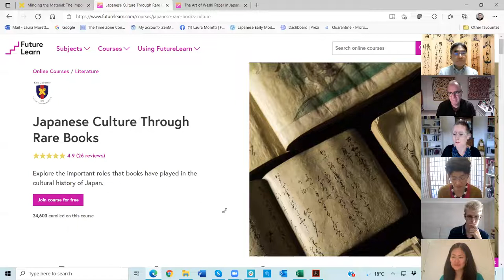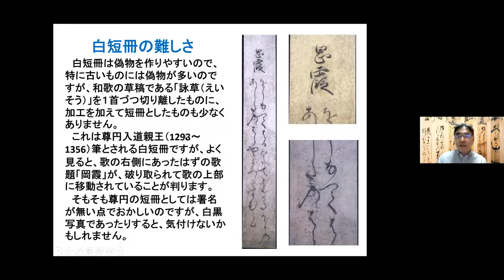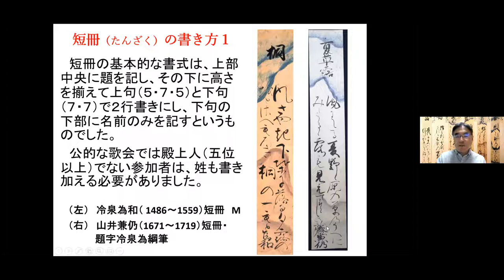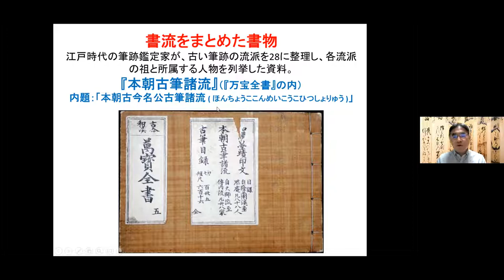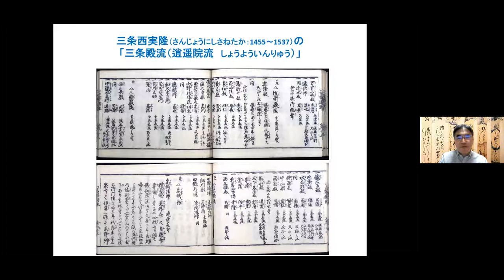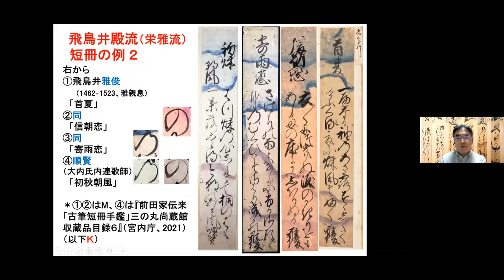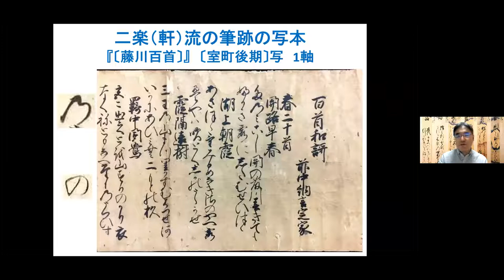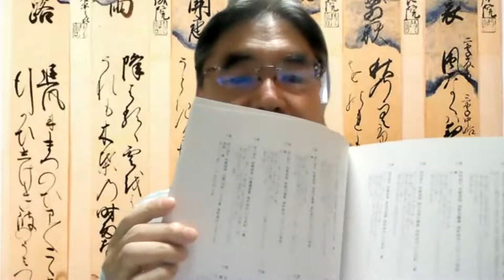Lecture from Prof Sasaki Takahiro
As part of the Eighth Summer School in Early Modern Japanese Palaeography (August 2021, University of Cambridge), Prof Sasaki Takahiro (Keio University) gave a wonderful lecture on tanzaku in late medieval Japan.